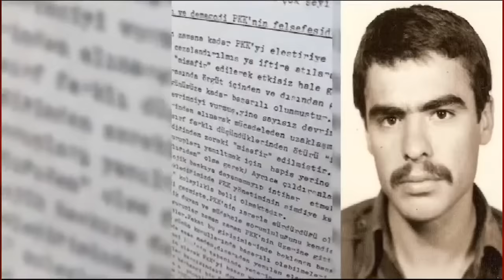Özel Program - Semir - Çetin Güngör Dosyası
Demokrasi mücadelemizin ilk önderi Semir'i (Çetin Güngör'ü ) 38. katlediliş yıl dönümünde özlemle anıyor, hayat hikayesini ve olayının ayrıntılarını Xani Tv ekranlarına getiriyoruz.